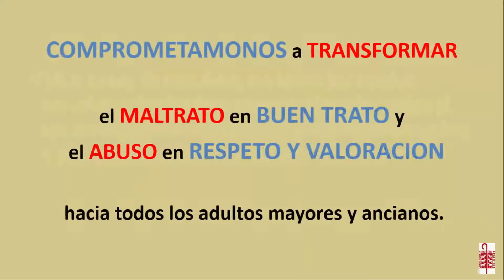Día Mundial de Toma de Conciencia del Abuso y Maltrato en la Vejez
Desde el área de AdultosMayores del Secretariado para la Familia, compartimos el compromiso en el Día Mundial de Toma de Conciencia del Abuso y Maltrato en la Vejez.

Comisión Episcopal para la Vida, los Laicos y la Familia;

Oficina de Comunicación y Prensa
Conferencia Episcopal Argentina